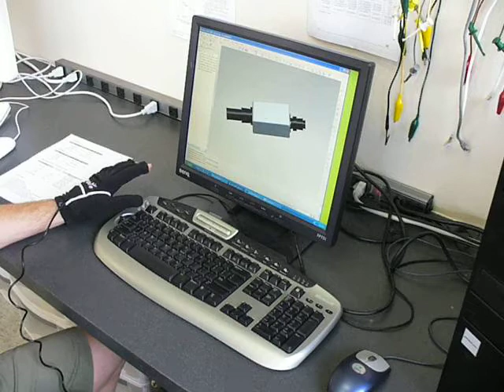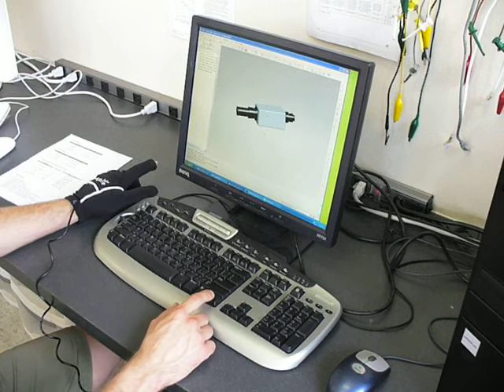AcceleGlove as a CAD Interface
Using the AcceleGlove as an interface to a 3D CAD program.